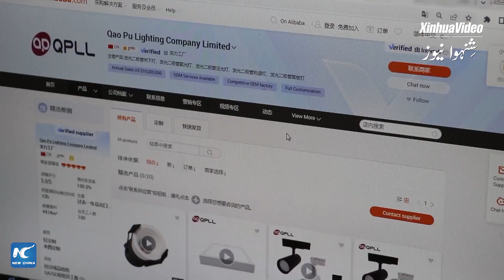گلوبل لنک | چین کا "لائٹوں کا مرکز" نئی ترقی کہ جانب گامزن ہے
"دنیا کی لائٹوں کا مرکز" کہلایا جانے والا، جنوبی چین کے گوانگ ڈونگ میں گوژن وباء کے دوران ترقی کے لیے تبدیلیوں کو اپنا رہا ہے۔GLOBALink